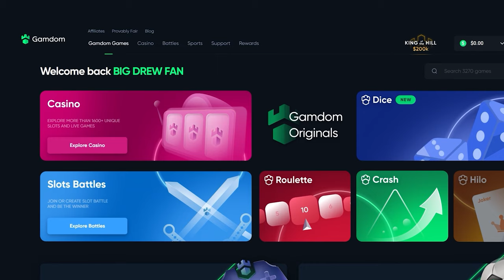INSANE 1000x WIN on *NEW* Wild Bison Charge!!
BOYSSSSSSSSS NEW SLOT ALERT!! Wild Bison Charge 1000x win in todays video with bonus buys and some big spins as USUAL.
Enjoy it fellas